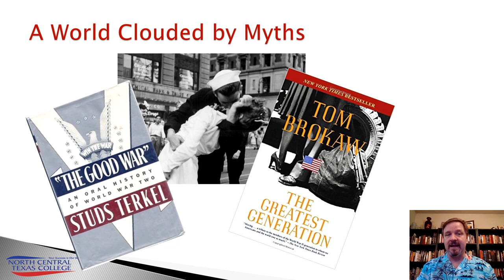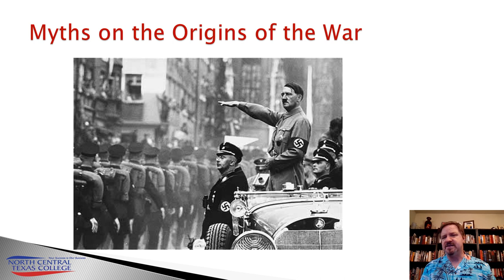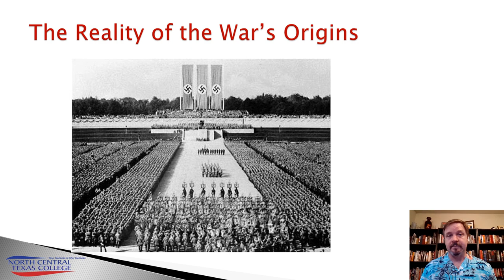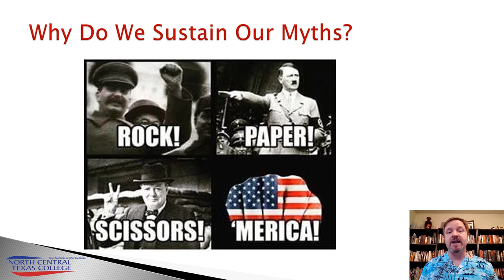The Second World War Part 1 Myths on the War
HIST1302 Part 1 of 16 on the Second World War